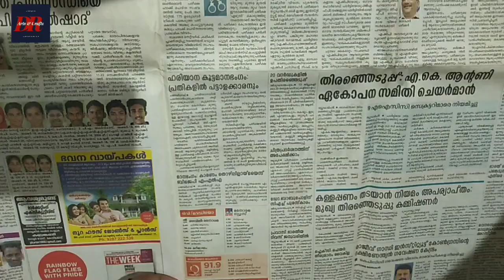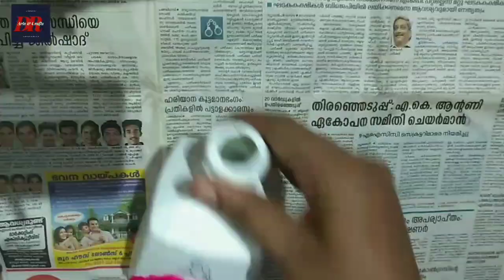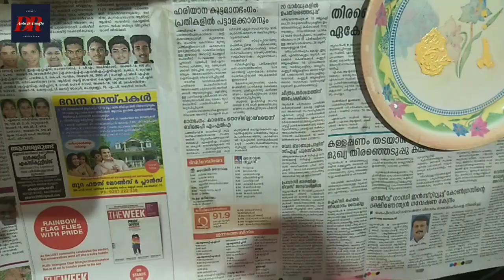Gown Design/Diy Simple Bottle Art/Home Decoration/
Gown Design/Diy Simple Bottle Art/Home Decoration/For Beginners